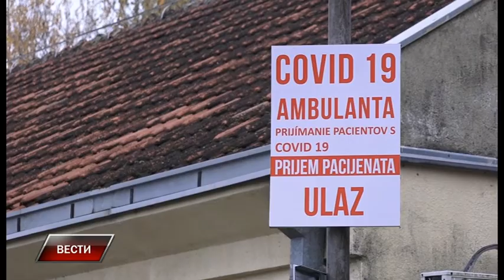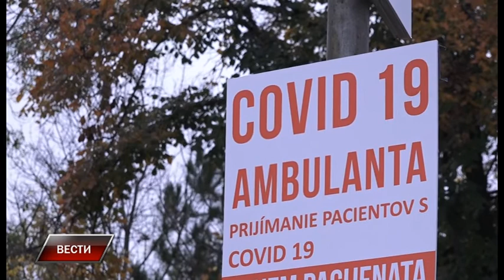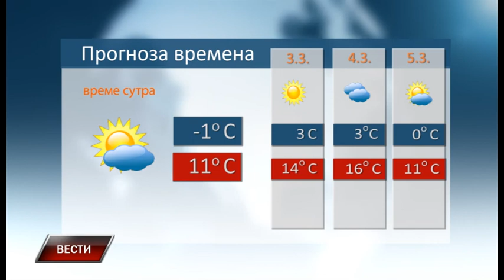Vesti 1 3 2021